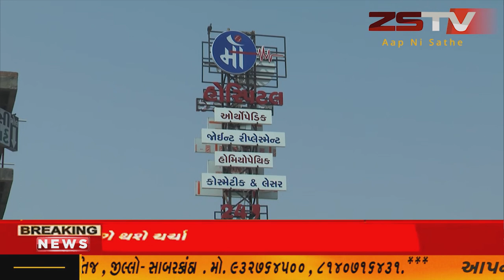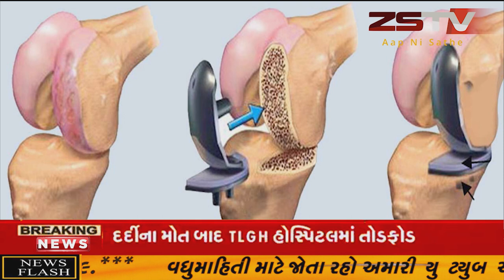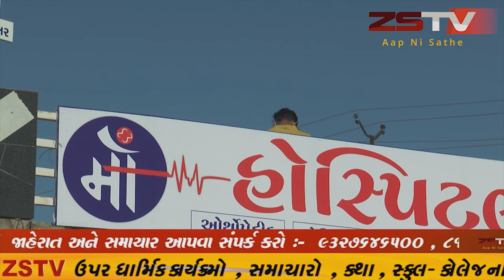હિંમતનગર બાયપાસ રોડ ઉપર ઇલોલ ચોકડી પાસે અકસ્માત